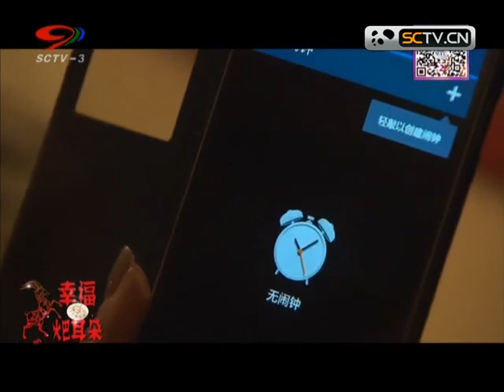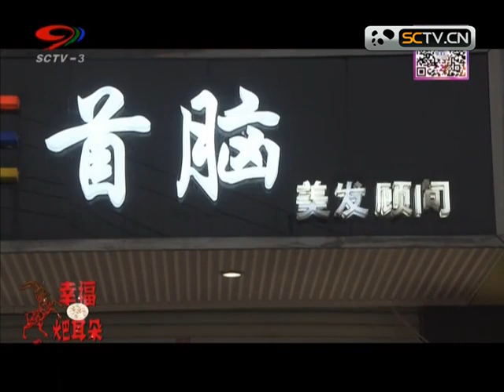26 四川话 幸福耙耳朵 朋友圈5 480P 清晰 AVC